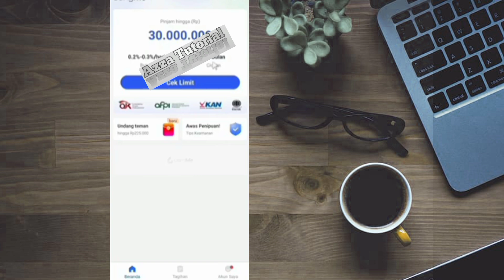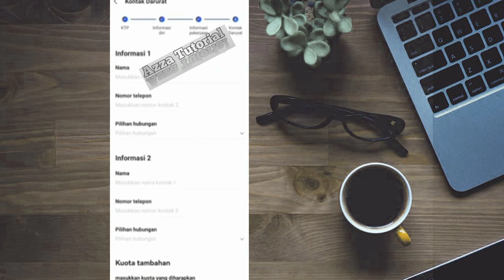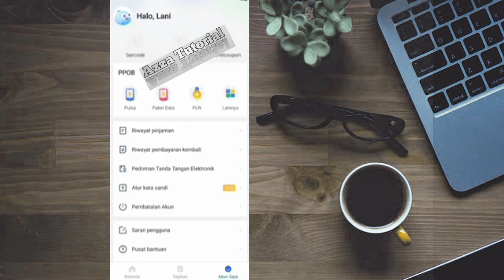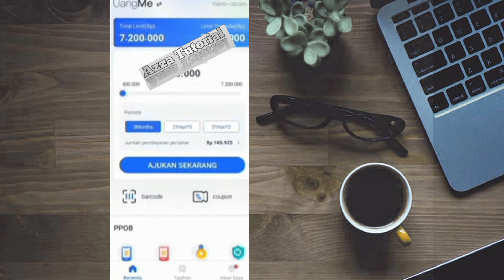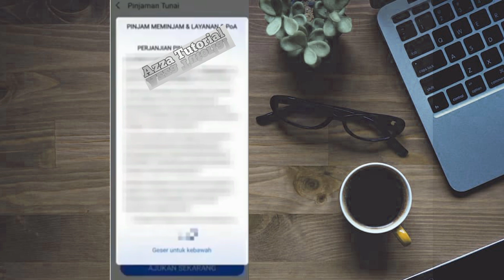terbaru!!cara pengajuan pinjaman di uangMe-pinjaman hemat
terbaru!!cara pengajuan pinjaman di uangMe-pinjaman hemat tutorial sebelumnya kami ucapkan banyak terima kasih kepada yang menyediakan link ini terbaru!!cara pengajuan pinjaman di uangMe-pinjaman hemat setelah adanya tutorial ini semoga teman teman bisa mengerti tentang terbaru!!cara pengajuan pinjaman di uangMe-pinjaman hemat